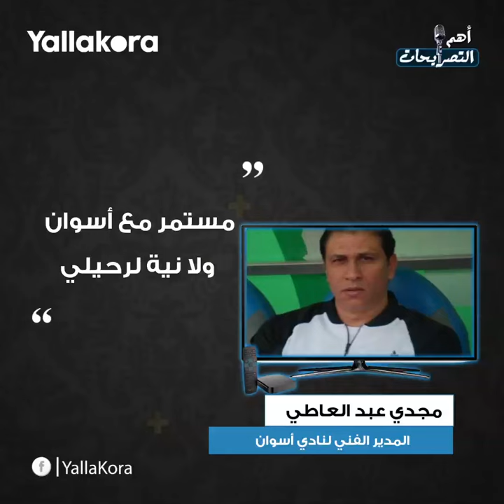سجلنا أهداف أكثر من ليفربول.. رونالدو يتسبب في مشاكل.. أبرز تصريحات ٢٠ يناير